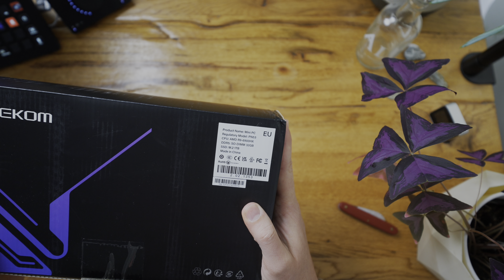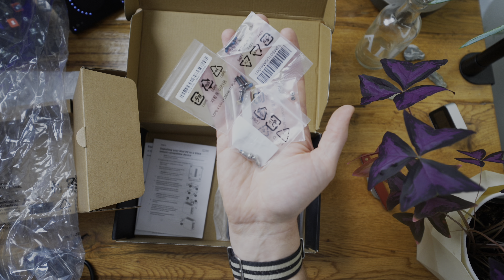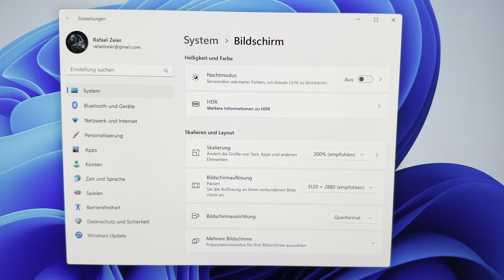Klein und schnell! Geekom AS 6 Mini-PC im Alltagstest